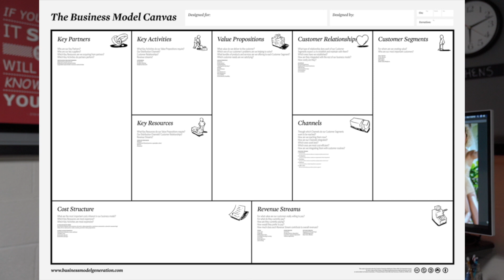FYRE FESTIVAL 🔥| 8 Lessons for Businesses & Entrepreneurs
FYRE FESTIVAL DOCUMENTARY! If you haven’t heard about it yet you need to check out the documentary done by Netflix called The Greatest Party That Never Happened or Hulu’s documentary Fyre Fraud. Hulu's fyre festival documentary and Netflix's are both great but in our review, we would recommend you watch Netflix's documentary on Fyre.

Fyre Festival was a highly publicized luxury music festival backed by some of the world's top influencers like Kendall Jenner, Hailey Baldwin, and Emily Ratajkowski, alyssa lynch. The purpose of the FYRE Festival was to promote Billy McFarlands startup FYRE which actually was an ingenious music booking platform that would allow the general company to hire Models, Musicians, and Celebrities for their own events.

Tickets for the one of a kind event cost anywhere from $1,500 all the way up to $25,000. Within 24 hrs of the FYRE Festival marketing launch, they had sold 95% of the tickets available.

Even though Fyre Festival was an absolute disaster and crazy things happened there are still a lot of business and Entrepreneurial lessons that can be pulled from all of their mistakes.

After watching both documentaries I focused in on 8 aspects that entrepreneurs could learn from this experience.

1. Establish Clear Communication
2. Your customers expect you to deliver on what you promise
3. Recognize your weaknesses then surround yourself with experts
4. Know your numbers & stick to them
5. Have a Plan (Create a Business Model)
6. Know when to fold
7. Know your business partners
8. A leader knows how to Listen

To see more content and case studies of businesses that entrepreneurs can learn from!